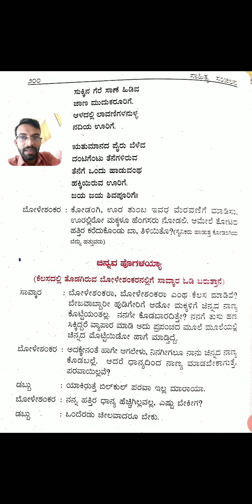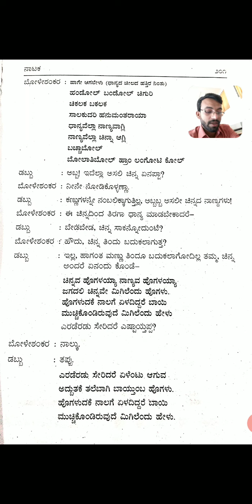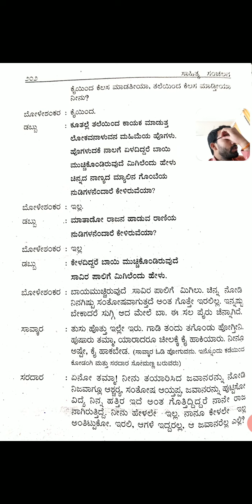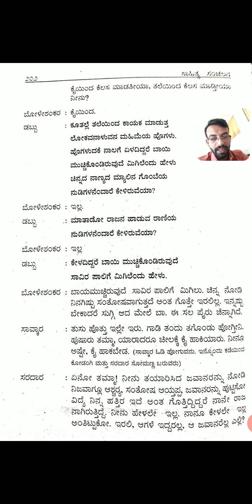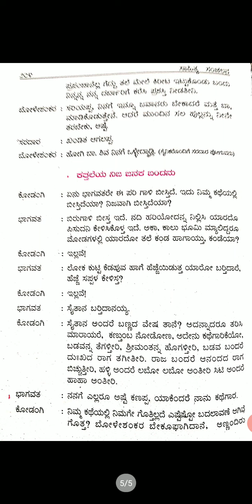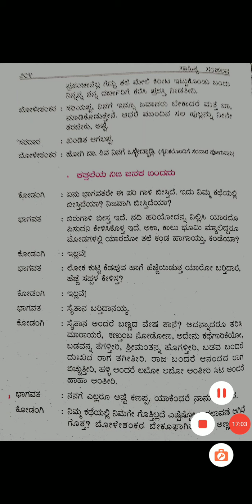ದ್ವಿತೀಯ ಪಿಯುಸಿ- ಬೋಳೆಶಂಕರ ನಾಟಕ(ಭಾಗ-೧೩) - ಕುಮಾರ ತಳವಾರ GIBCN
ಚಿನ್ನವ ಹೋಗಳಯ್ಯಾ ಭಾಗ- ಡಾ.ಚಂದ್ರಶೇಖರ ಕಂಬಾರ